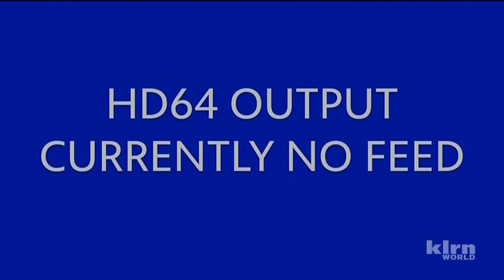World Channel/No Feed Screen (2023)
Source: Seen on what was supposed to be a December 15th, 2023 airing of BBC News capped from KLRN-DT2.

Submitted by Sloshy/@SloshedMail.